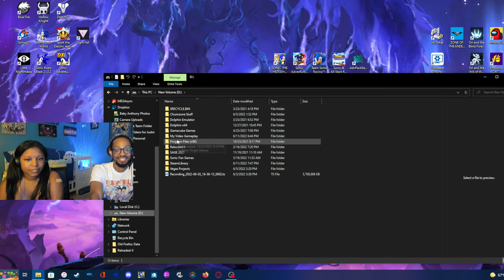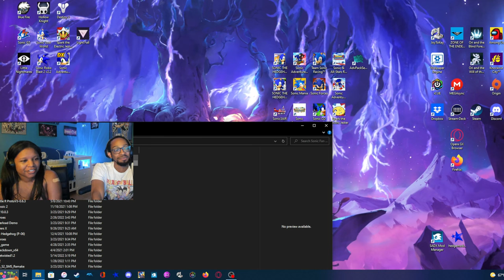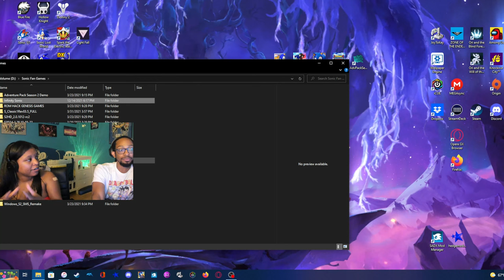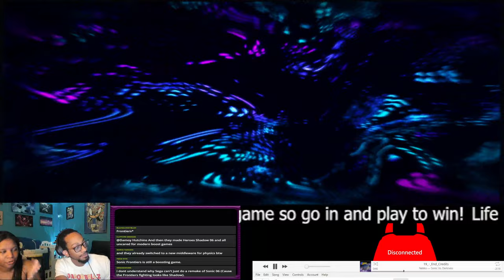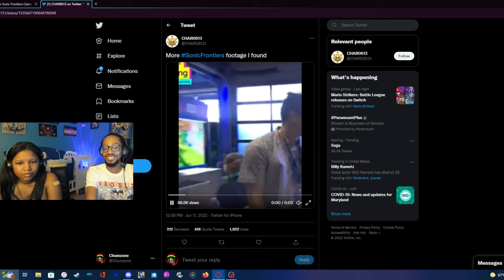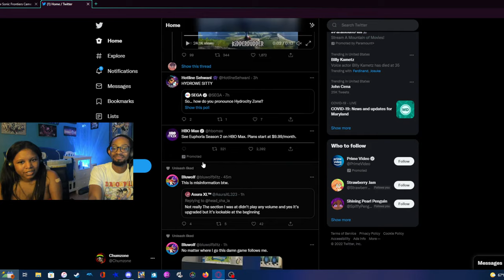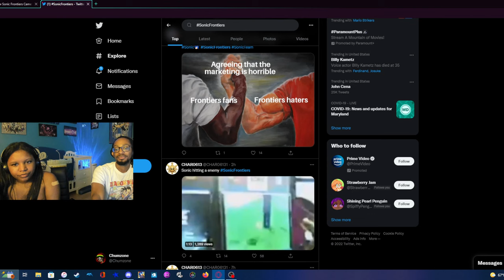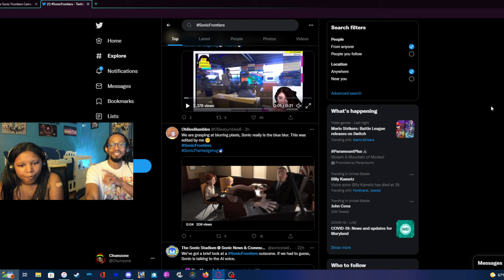DONT FALL FOR THE ADVENTURE HYPE! Takashi Izuka Interview